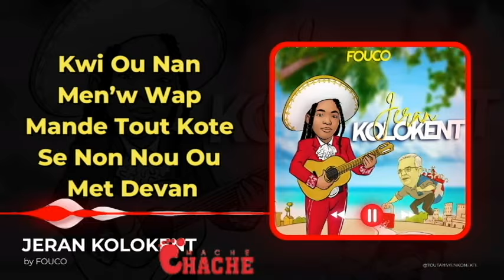DOMINIKEN FENK TOUYE 6 TI BEBE AYISYEN TI MOUN YO MOURI SOU PLAS DOMINIKEN MECHAN